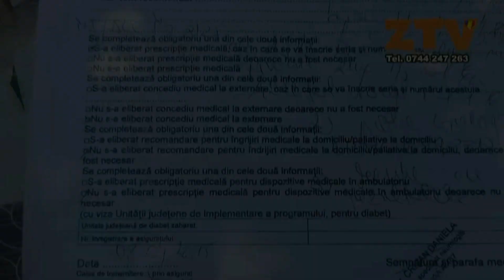Oana a primit ajutorul unui roman plecat in strainatate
Gabriel Sturz operator imagine, Arnold Schlachter montaj, Zalau Salaj ZTV Stiri evenimente